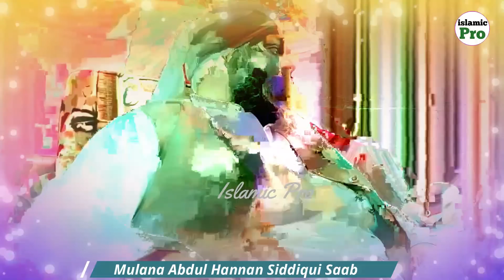Heart Touching Bayan2023 Of Mulana Abdul Hannan Siddiqui | @Islamic Pro | انتہائی دردبھری باتیں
انتہائی دردبھری باتیں

السلام علیکم !دوستواس چینل پرآپکوتلاوت،حمدونعت اورجیدعلماءکرام کے خوبصورت بیانات ملیں گے-آپ خودبھی
 سنیں اوراس چینل کوآگے دوست احباب کےساتھ شیئربھی کریں۔جزاک اللہ خیرا